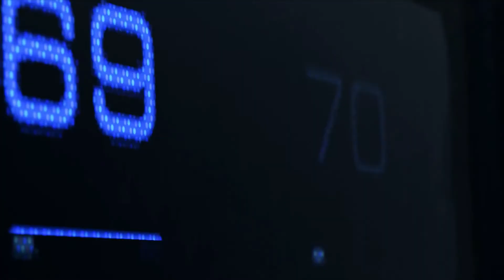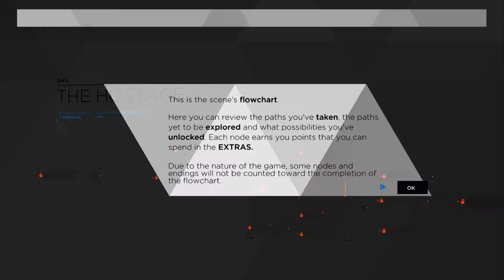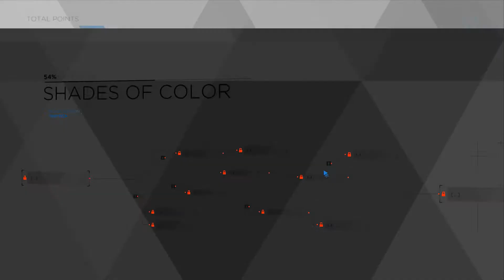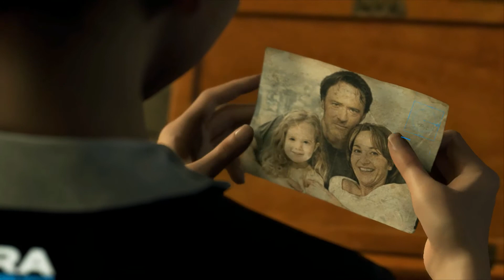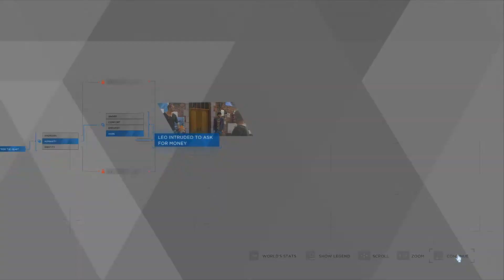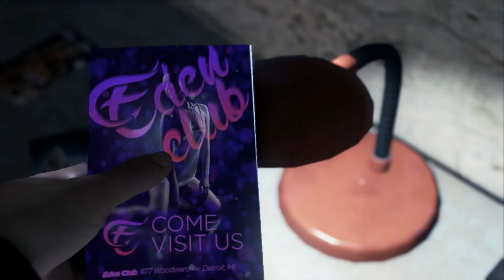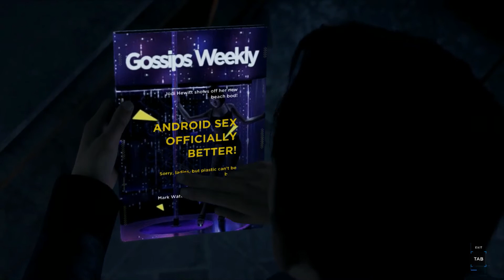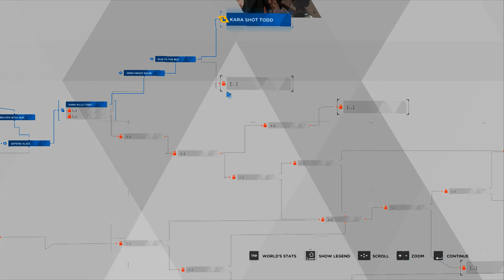Detroit Become Human (Blind playthrough in 2020!): Part 1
Welcome to my blind playthrough of Detroit Become Human